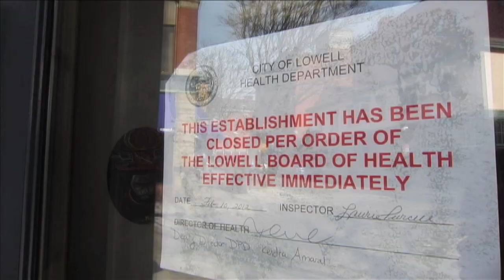Halftime in Lowell, Howl in Lowell begins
An adaptation by Jerry Bisantz
Produced & Directed by Caroline Gallagher
Edited by Caroline Gallagher
Cinematography: James MacDonald & Caroline Gallagher
Riot Footage: Shiran Weber
Production Assistance: Ted Lavash & Jerry Bisantz